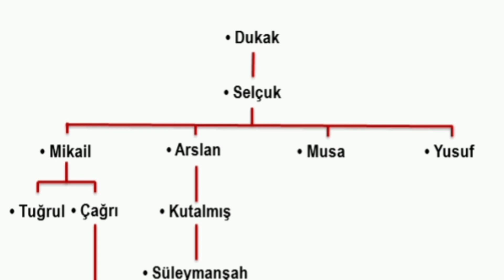Büyük Selcuklu Devleti Kuruluş Dönemi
Büyük Selçuklu Devleti 1037 yılında Devlet haline gelerek bağımsızlıgını ilan etmiş Bağdat kentini başkent yaparak önce mezapotamya, sonrasında Anadolu ve iç asya boylarına kadar sınırlarını genişleterek dönemin en büyük devleri haline gelmiştir.